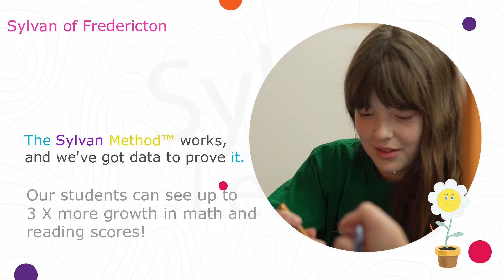Sylvan Learning of Fredericton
We’re focused on building academic confidence, igniting intellectual curiosity, and inspiring a love for learning – all of which make a big impact in school and in life.